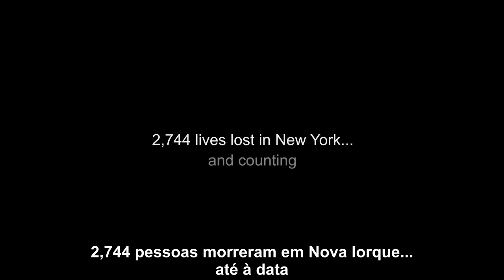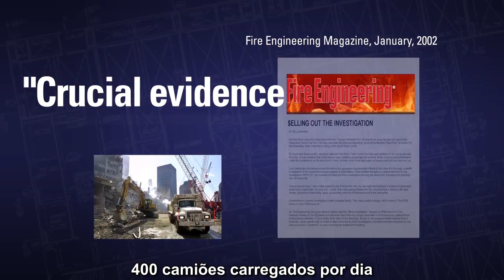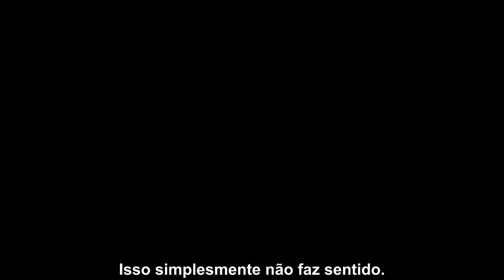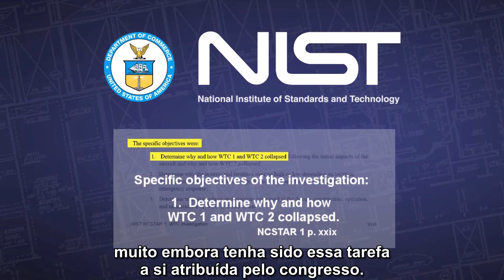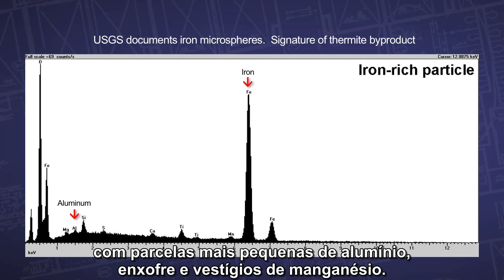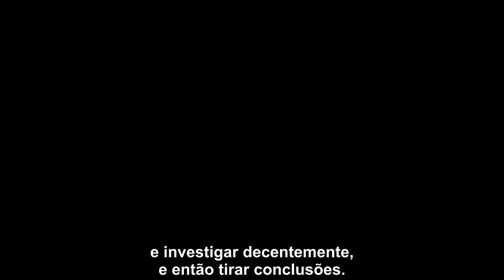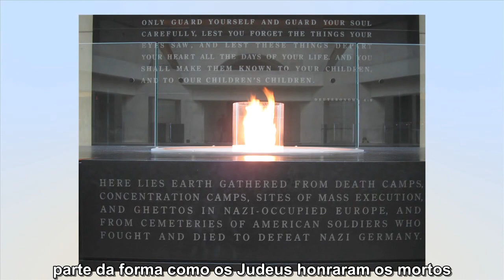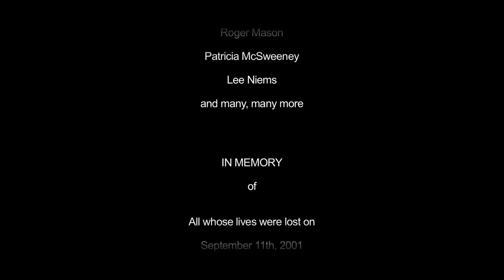9/11: Falam os Especialistas - 58 min. - legendas em português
Esta é a versão curta (1h) do documentário revolucionário 9/11: Provas Explosivas - Falam os Especialistas, que está à venda em DVD Veja também Pledge Breaks, por Shari Bernson, e a entrevista em direto com Richard Gage, em Denver, evento no qual foi estreado em televisão o documentário 9/11: Provas Explosivas - Falam os Especialistas. A TV pública do Colorado (cpt12.org) corajosamente assumiu a liderança em termos de serviço público televisivo. CPT12 passou recentemente este poderoso e controverso filme, durante a sua campanha de recolha de fundos de Verão. O site da PBS retransmitiu essa emissão, que rapidamente se tornou um dos mais vistos, bem como dos mais partilhados na PBS. Aproximamos-nos do 12º ano desde esse dia fatídico em Setembro, e cada vez mais pessoas estão agora cientes que não lhes foi contada toda a estória acerca do 9/11. Mais de 1900 arquitetos e engenheiros lideram este movimento em AE911TRUTH, com dezenas de profissionais participantes neste documentário a arriscarem as suas carreiras na exigência de uma nova investigação independente. Arquitetos, engenheiros de estruturas, cientistas, físicos, químicos, professores, bombeiros, especialistas em demolições, entre outros, elaboraram um estudo inovador acerca dos eventos sucedidos no World Trade Center. O súbido colapso da 3ª torre caída nesse dia, WTC 7, às 17:20h, está agora a ser presenciada em todo o mundo como a prova que põe em causa a versão oficial dos acontecimentos em 9/11. Estes peritos também apresentam provas irrefutáveis que suportam a hipótese de demolição controlada, o que é perturbador no mínimo. O filme não se perde com especulações, e estabelece maior empatia com os tele-espetadores ao apresentar a parte mais popular do filme, que mostra a perspetiva de oito psicólogos explicando algumas das razões porque pode ser tão difícil para as pessoas lidarem com as provas científicas. Este é o mais científico e constrangedor documentário acerca do 9/11 até à data, contendo informação vital. Não nos poderemos mais dar ao luxo de ignorar as provas acerca do WTC. Apoie a organização comprando o DVD ou realizando uma doação Obrigado!

Tradução: André Coelho & Francisco Roland Di Biase
Pós-Produção: H.Koch, W.Visser

Visite a secção em Português da AE911Truth bem como a página do Facebook em Português

9/11: Explosive Evidence - Experts Speak Out | Portuguese (Free 1-hour version)